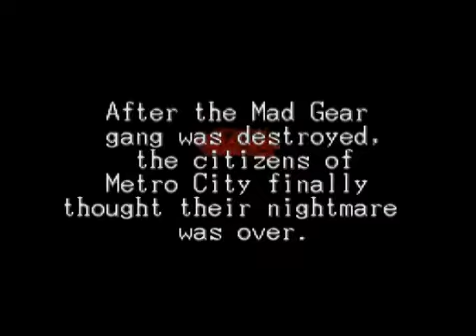Final Fight 3 Playthourgh 1995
Me & steve play final fight 3 for super Nintendo the last final fight game for that system before it went  to playstation 2 I love games where you can just beat the shit out of thugs on the streets lets play